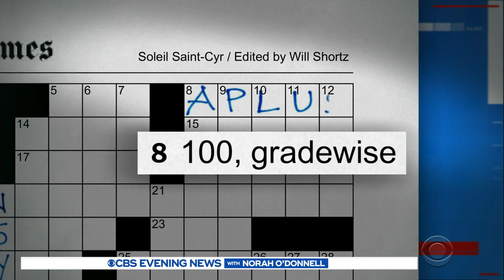Teen blazes trail with crossword puzzle passion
At 17 years old, Soleil Saint-Cry is the youngest female crossword puzzle creator for the New York Times. She made her debut during Black History Month. Vladimir Duthiers shares her story.